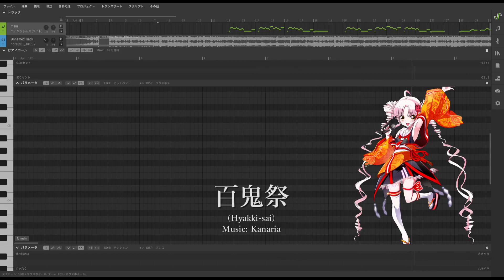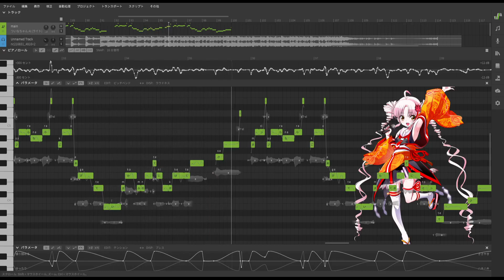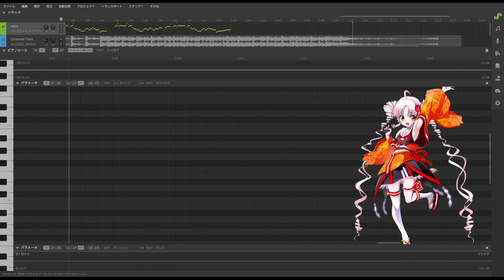Tsuina-chan sings "Hyakki-sai (百鬼祭)" by Kanaria [Synthesizer V Cover]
ORIGINAL CREDITS
- Song title : 百鬼祭
- Original artist : Kanaria feat. Hatsune Miku

COVER CREDITS
- Vocalist : Synthesizer V AI Tsuina-chan (Lite Version)

*This work uses Lite version

Tsuina-chan